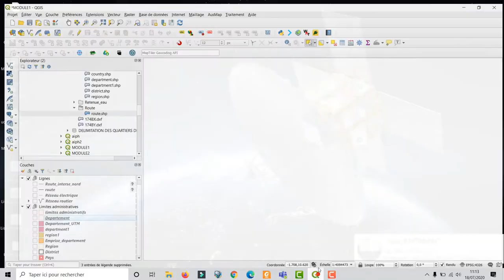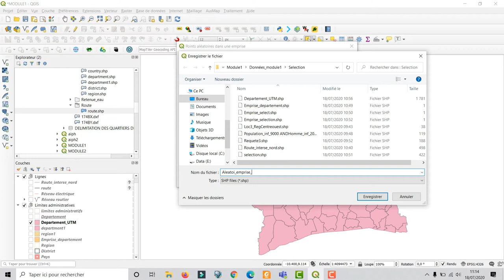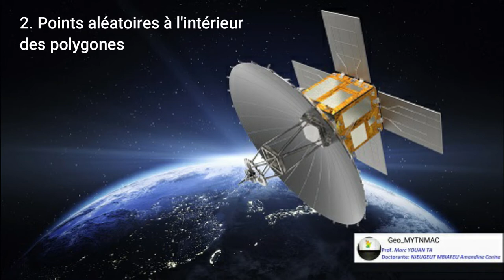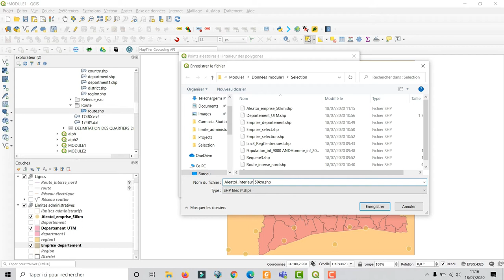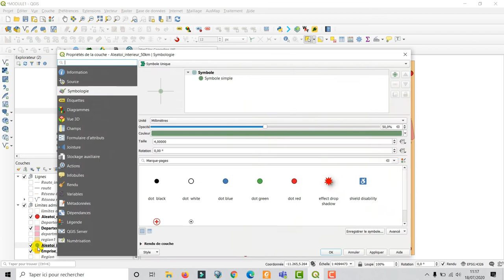[Geo_MYTNMAC] QGIS 42– Générer des points aléatoires à l’intérieur d’une couche à géométrie polygone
Cette vidéo présente la procédure qui consiste à générer des points aléatoires à l'intérieur d'une couche à géométrie de type polygone, via la fonctionnalité outil de recherche, dans QGIS 3.10.6. L’environnement utilisé est Windows 10.